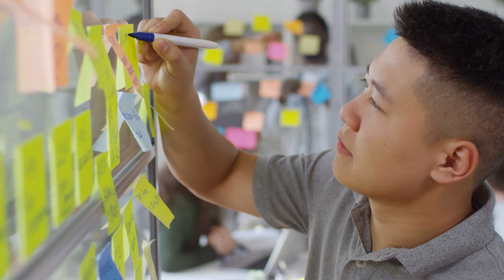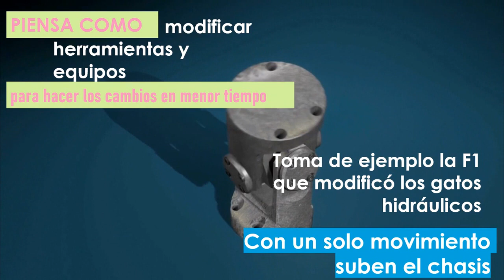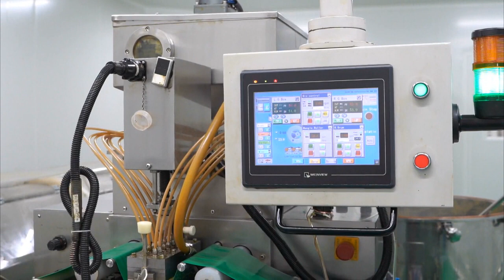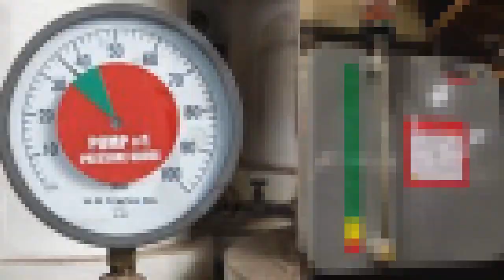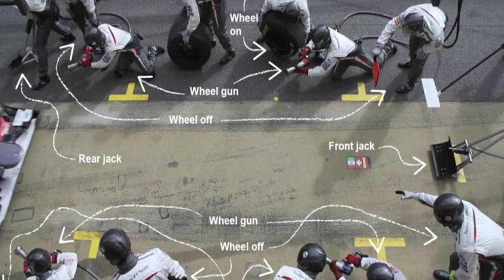SMED: La HERRAMIENTA LEAN que REVOLUCIONA la Industria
¿Tiempos de cambio de modelo INTERMINABLES? ¡SMED es la SOLUCIÓN que necesitas!

¿Quieres REDUCIR COSTOS y aumentar tu PRODUCTIVIDAD? ¡Descubre esta METODOLOGÍA LEAN IMPRESCINDIBLE!

¿Estás CANSADO de perder tiempo y dinero en cambios de modelo? ¿Quieres OPTIMIZAR tus procesos de cambio y REDUCIR los tiempos de inactividad? La metodología SMED es la RESPUESTA que buscas.

En este video exhaustivo, exploraremos a fondo el concepto de SMED (Single Minute Exchange of Die) y su IMPORTANCIA CRUCIAL en la manufactura lean. Aprenderás cómo esta poderosa herramienta puede TRANSFORMAR tus operaciones, mejorando la eficiencia, productividad y competitividad.

¡ATENCIÓN! Esta guía está repleta de CASOS DE ESTUDIO REALES, CONSEJOS PRÁCTICOS y una metodología FÁCIL DE SEGUIR que te permitirá implementar SMED de inmediato en tu planta.

💬 Déjanos tus comentarios y preguntas para seguir mejorando nuestro contenido.

🎓 Lo que aprenderás:

¿Qué es SMED y por qué es TAN IMPORTANTE?
Los PASOS CLAVE para implementar SMED con éxito
Cómo SEPARAR y CONVERTIR operaciones internas/externas
Uso de TÉCNICAS LEAN como las 5S y SMED Rápido
Casos de estudio en DIFERENTES INDUSTRIAS